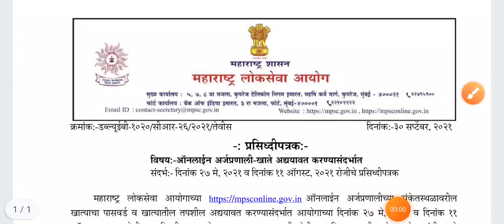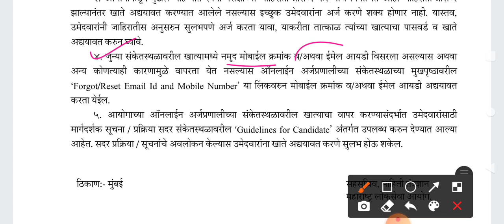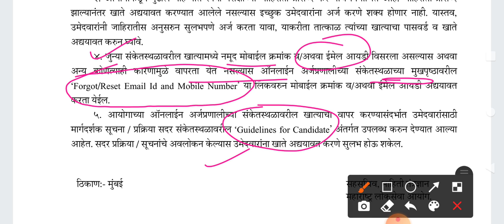MPSC ने जारी केले नवीन प्रसिध्दीपत्रक